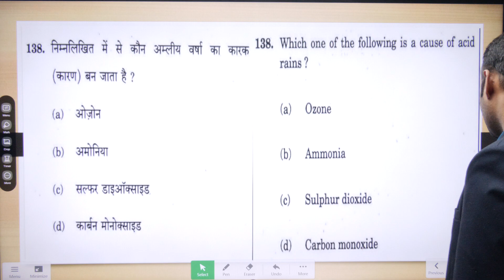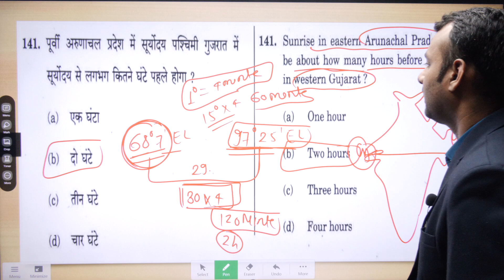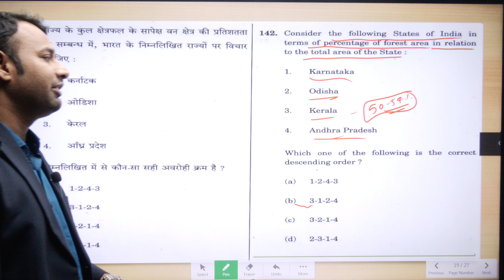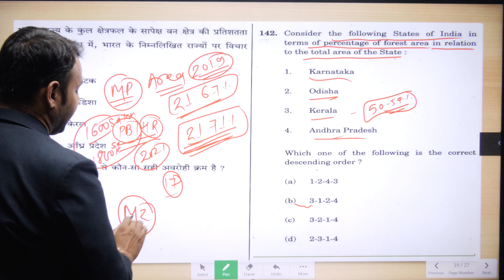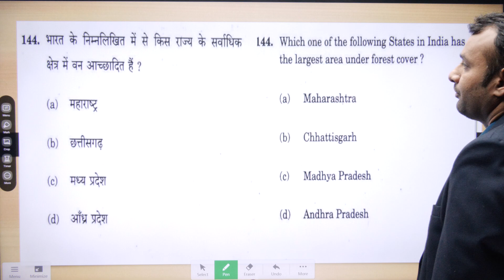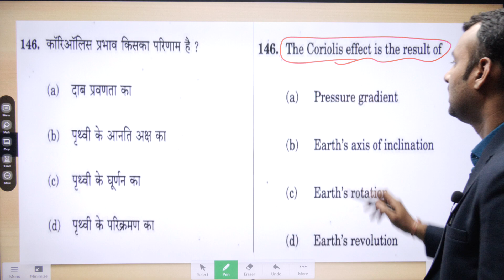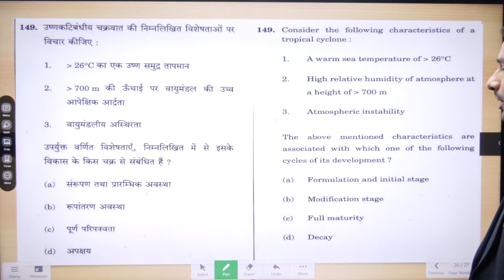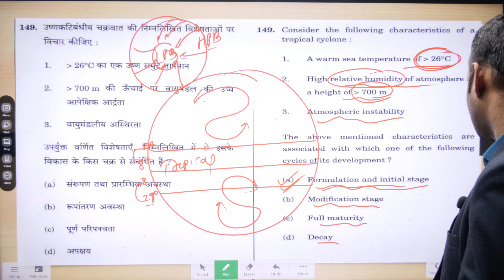NDA Original Paper | NDA Previous Year Question Paper | NDA 2017 - 2 KA FAST PEPAR -II | PART -2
#2017_ Question Paper
NDA 2022 Original Paper with Solution
NDA_previous_year_-question_paper
nda na original paper
NDA original paper solution
NDA previous year paper
NDA previous year paper solution
NDA ka oriainal paper

officers.